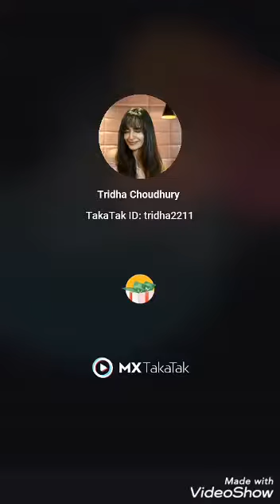tridha choudhury web series